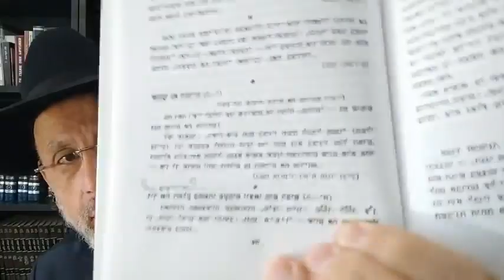Parashat Houkat Parlez au rocher Léilouy nishmat de Moshé ben Shimon zal